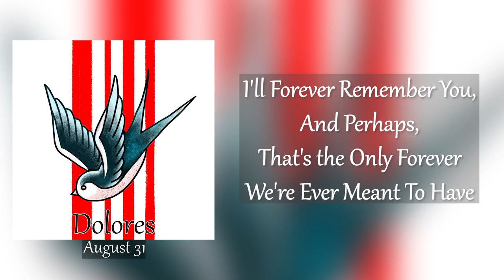Amalunga - Dolores. New Album Preview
Genre:
Post-rock, Post-metal, Instrumental, Ambient.

Bloom to Wither.
Swallow.
Mon Reve, Mon Sort, Mon Envie, Mon Eternel Desir.
These Stars of Earth, These Golden Flowers.
A Moment To Enjoy the Dead Of Night.
Forgotten By Your God.
I'll Forever Remember You, And Perhaps, That's the Only Forever We're Ever Meant To Have.
We'll Pretend the Words Weren't True.
On an Unknown Road, Let's Find Out Where It Leads Us.
No Words of Farewell.
Sehnsucht.